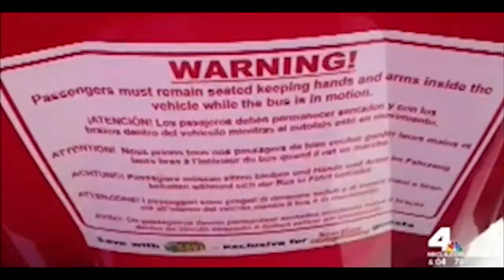NBC woman sues Starline